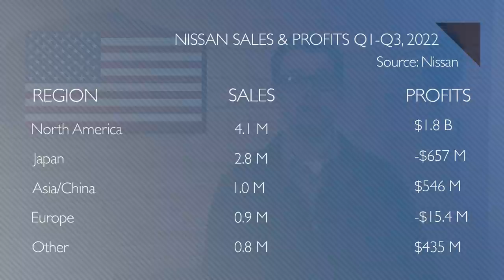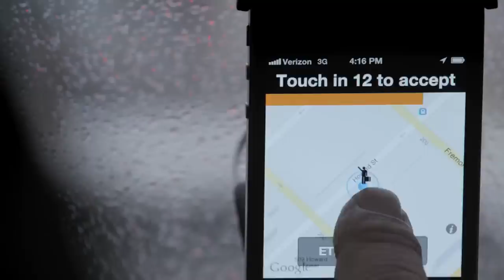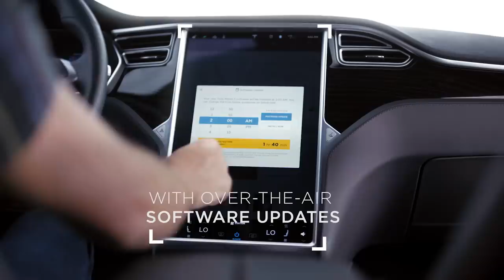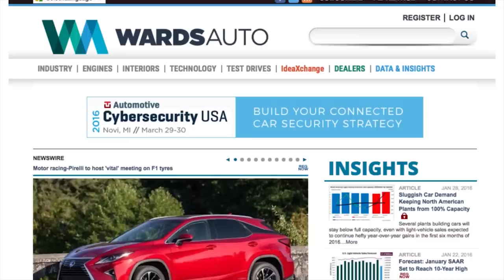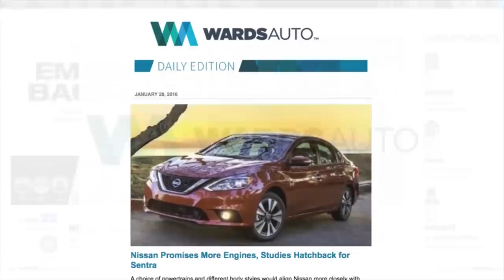North America is Saving Nissan; Daimler Building EV Charging for Trucks - Autoline Daily 3556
0:00 North America Is Saving Nissan
0:57 New York Cabbies Get Screwed
2:06 Hertz Buying 340,000 EVs
3:24 Daimler Launches New EV Truck Brand…
4:20 …And Builds EV Charging Network
4:54 Tesla Sues to Get Autobahn Chargers
5:36 High School Students Design Next-Gen Ram EV
6:11 Only 3 Toyota Supra GT4 100 Edition to Be Built
7:16 Citroen Launches C3 For Developing Markets
8:11 GM Offers Open Source Software to Entire Industry
9:18 Mitsubishi Electric Jabiru Spots Icy Roads